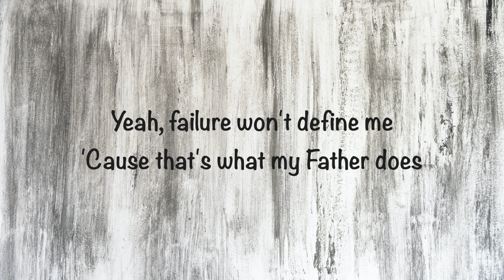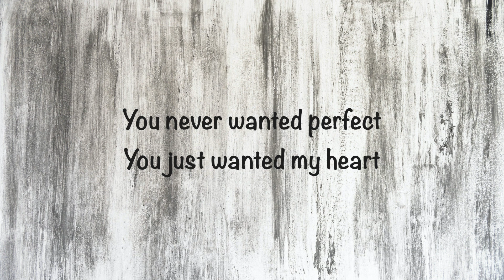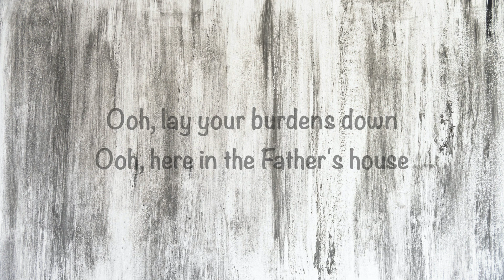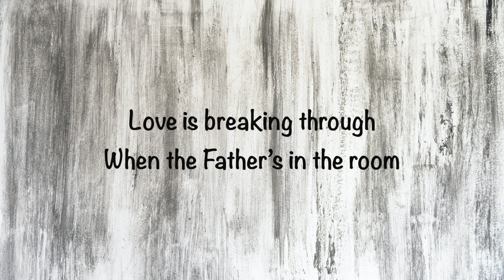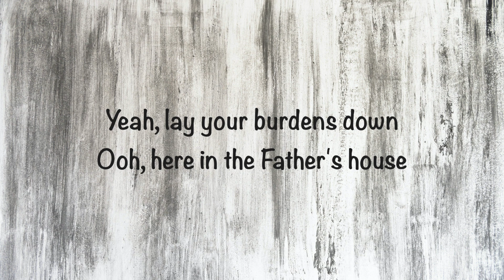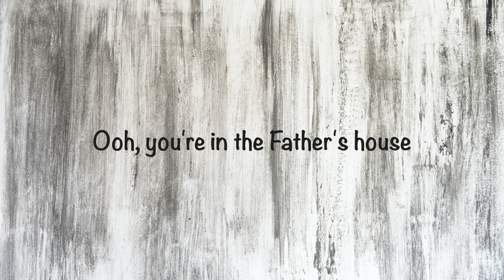Cory Asbury - The Father's House (with lyrics)(2020)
This video is about "My Father's House" by Cory Asbury. Video made by Gary McDuffee. Thank you!